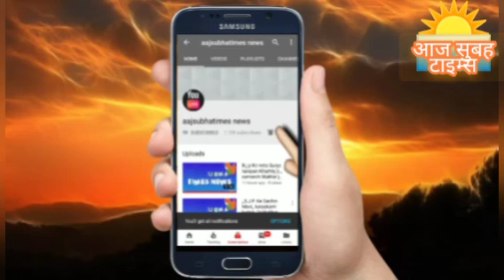आओ चले काशी विश्वनाथ बाबा जी के पास माँ गंगे जी की दर्शन करने चले वही पर काशी से सीधे बाबा बैजनाथजी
आओ दिखाये काशी विश्वनाथ बाबा जी के पास माँ गंगे माता जी की दर्शन करने चले वही पर काशी से सीधे बाबा बैजनाथ जी की की शिव भक्ति यात्रा करने के लिए उनके भक्ति प्रति दिन लाखों की  संख्या में लोग बाबा जी का दर्शन के लिए बेताब है देश में इस समय शिव बाबा जी की डमरू तीनों लोक मे बज रही है क़ाबड़िया की यात्रा हम देश वाशियो के लिए समरसता, समानता और देश की अखंडता का संदेश देने बाली एक पवित्र यात्रा है इस मे हम सभी को बहुत कुछ सीखने को मिलता है तथा एक सावन मास का आध्यत्मिक कार्यशैली है, शिव क़ाबड़ियो  को हार्दिक बधाई एवं शुभकामनाएं lll